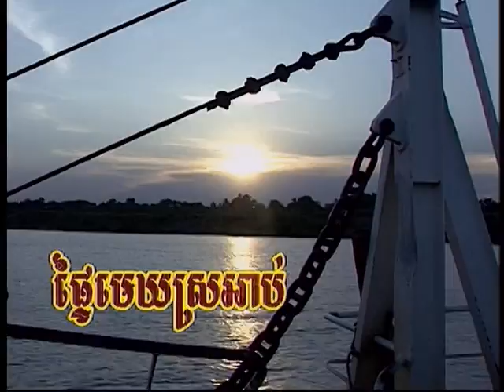(Sing along) Ptiey Mek Sro-Abb-ផ្ទៃមេឃស្រអាប់